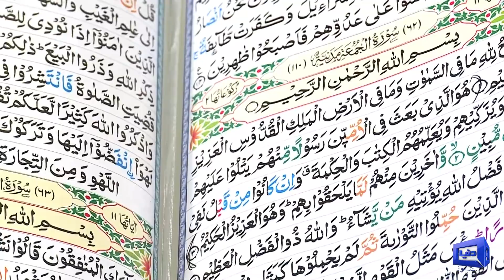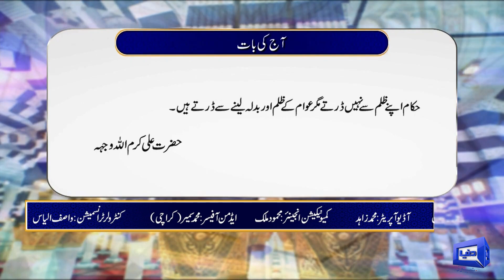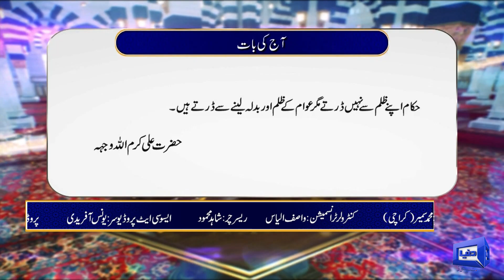Peyam e Subh With Aneeq Ahmed | Mufti Muneeb ur Rehman | 18 Nov 2022 | Dunya News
Sawal-o-Jawab | Peyam e Subh With Aneeq Ahmed | Mufti Muneeb ur Rehman | 18 Nov 2022 | Dunya News